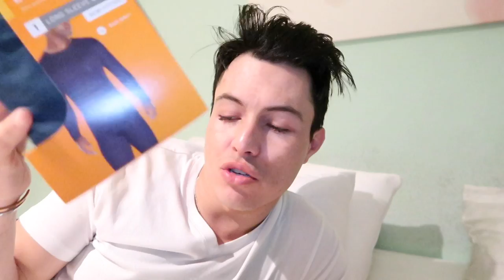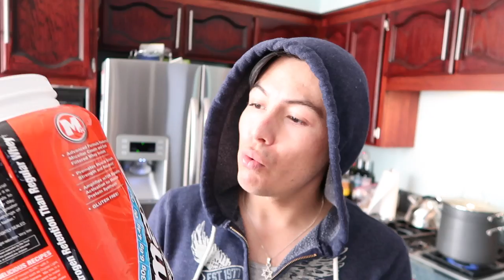SECRETOS DE COCINA | ESPIRITU DE TRAGADORA| DÍA 256 | YASMANY